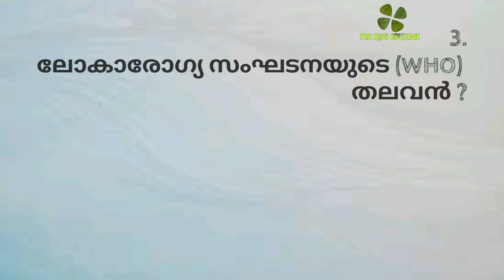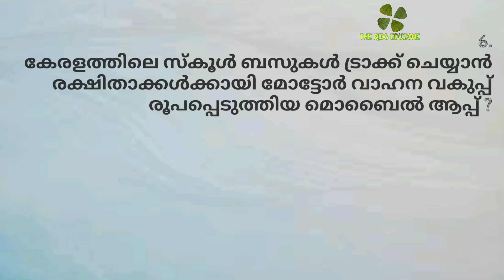അക്ഷരമുറ്റം ക്വിസ് 2023 | aksharamuttam quiz 2023 | deshabhimani aksharamuttam quiz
aksharamuttam quiz
aksharamuttam quiz previous year question
അക്ഷരമുറ്റം ക്വിസ്